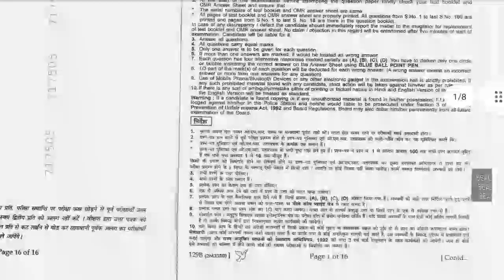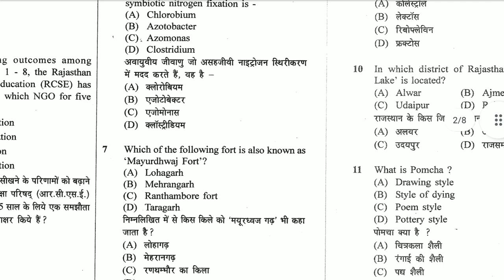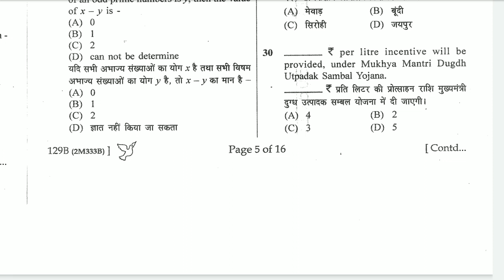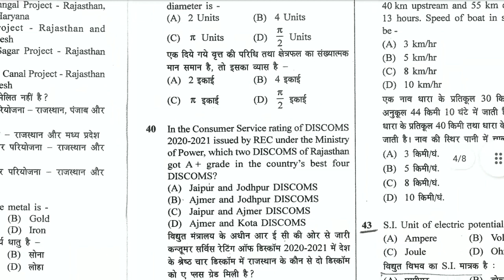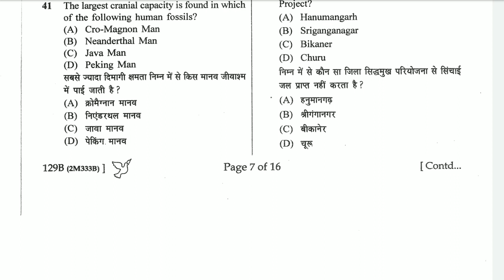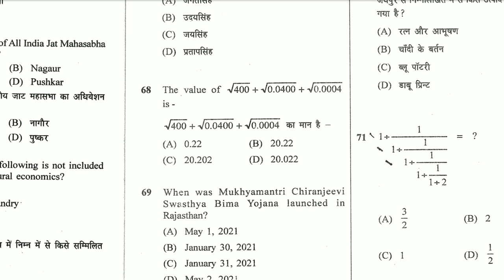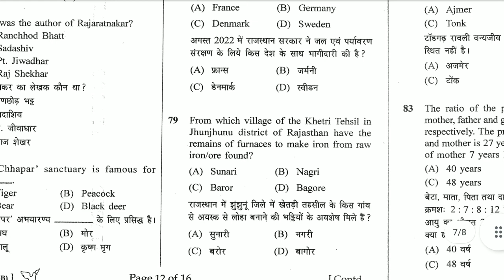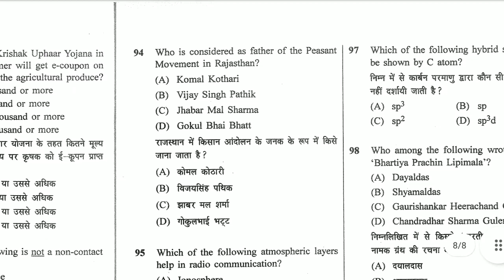rsmssb paper solution series !! अधिनस्थ बोर्ड द्वारा जारी master paper और answer key के साथ